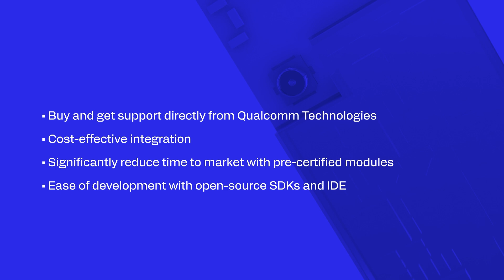Introducing new connectivity IoT modules: Qualcomm® QCC730M and QCC74xM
Introducing two new connectivity IoT modules: Qualcomm® QCC730M and QCC74xM. QCC730M is a dual-band micro-power Wi-Fi 4 module. QCC74xM is our first programmable connectivity module with technology support for Wi-Fi, Bluetooth®, Thread, and Zigbee-ready.

These new modules complement the QCC730 and QCC74x SoCs, bringing a wide range of connectivity solutions to IoT applications.

ABOUT Qualcomm Developer Network (QDN) is a comprehensive program designed to equip the next generation of mobile pioneers to develop what’s next. Our collection of software and hardware tools and resources is designed so you can build upon our foundational technologies in new and innovative ways, creating the power to build products, enrich lives and even transform entire industries. At Qualcomm Developer Network, we aim to help you kickstart your development by being the catalyst for your vision, today, tomorrow, and in the future.